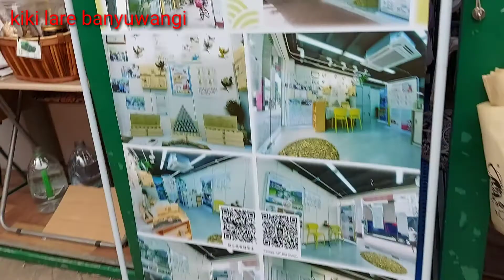jalan jalan mencari barang yang unik di pasar turis hongkong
kegiatan di hari minggu seperti biasa teman-teman mengisi wants luang selain di hutan jalan jalan nya kami jg blusukan di pasar pasar yang Kevin mencari barang yang unik ikuti kita terus ya dan makasih atas dukunganya yang belum subrek di tunggu yaa